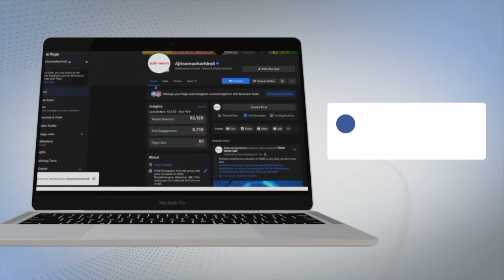Phagwara-ਫਗਵਾੜਾ ਦੀ ਸਬਜ਼ੀ ਮੰਡੀ 'ਚ ਲੱਗੇ ਗੰਦਗੀ ਦੇ ਢੇਰ ਦੇ ਰਹੇ ਨੇ ਬਿਮਾਰੀਆਂ ਨੂੰ ਸੱਦਾ